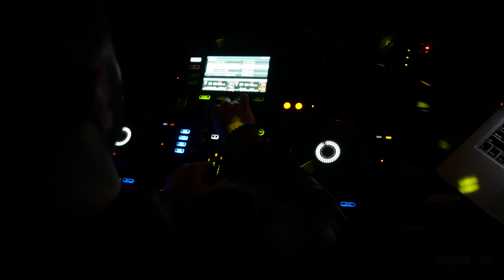VEGAS | VIP | 08.04.2017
8 АПРЕЛЯ - СУББОТА - VIP БАЛКОН
КСК, ул. Весенняя 18
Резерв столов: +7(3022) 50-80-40